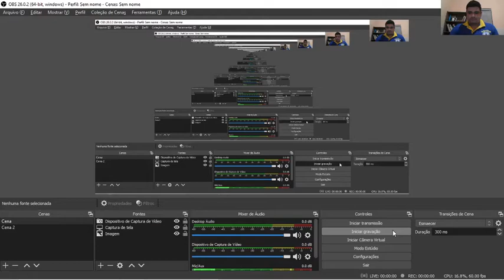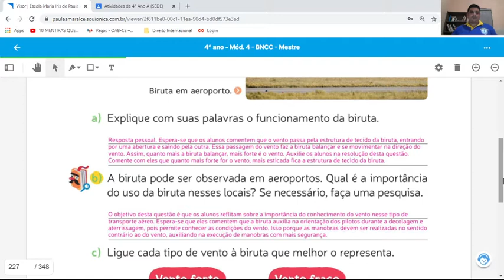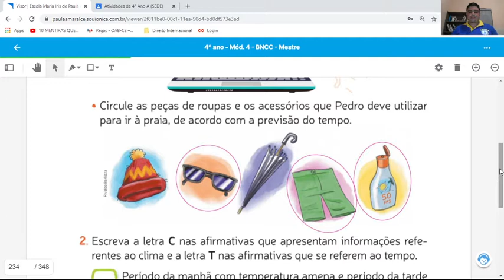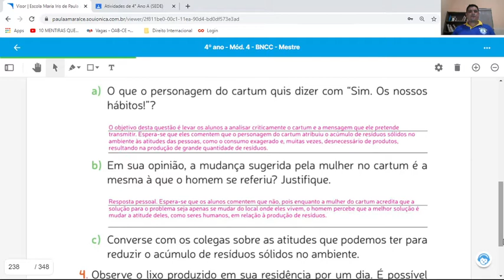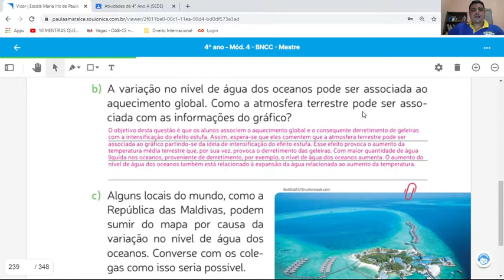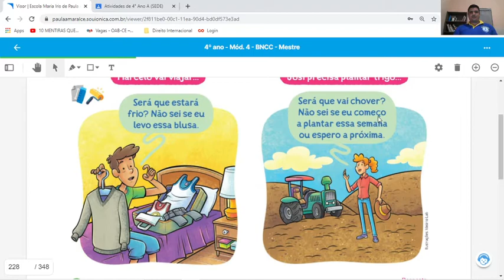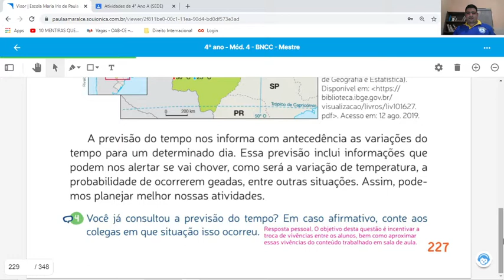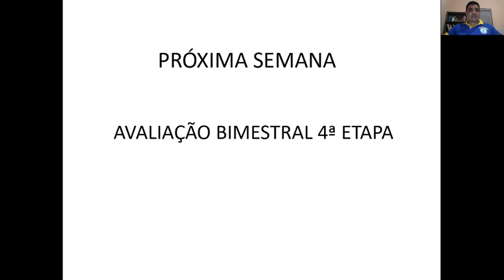AULA 27 CIÊNCIAS 4º ANO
PREVISÃO DO TEMPO; TEMPO E CLIMA.